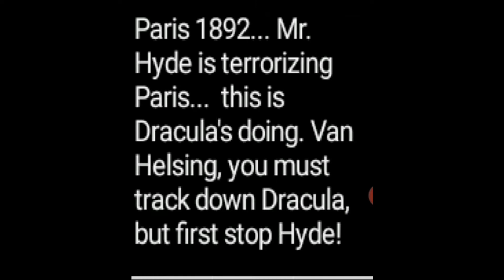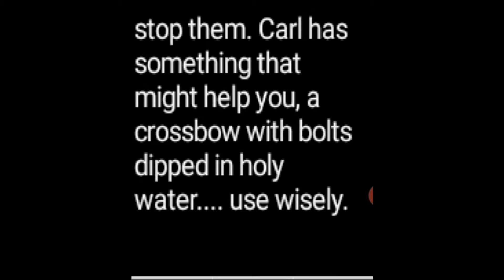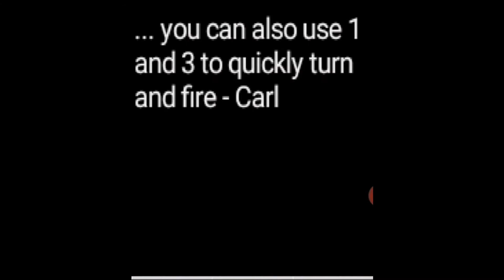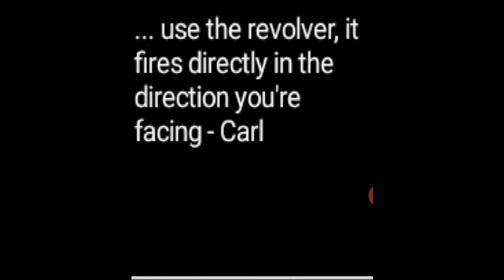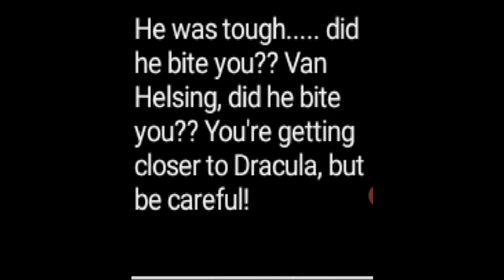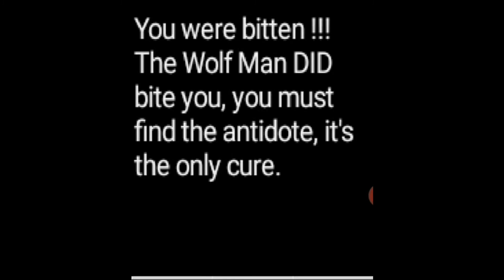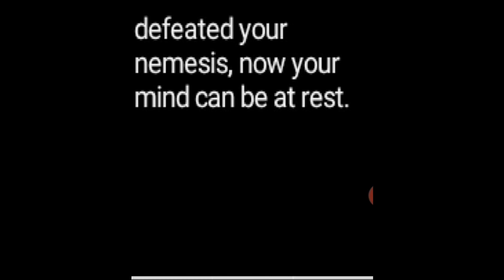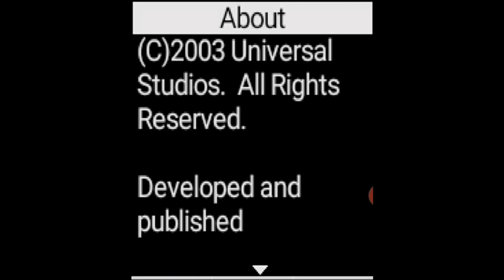Van Helsing java game - Ван Хельсинг игра для кнопочного телефона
Ван Хельсинг java игра для кнопочного телефона, сделана по мотивам одноимённого фильма Стивена Соммерса про вигиланта-истребителя монстров. Фильм с Хью Джекманом мне понравился, а вот игра выглядит примитивно. Задумки есть неплохие, когда  конце главный герой сражается с Дракулой, то превращается в оборотня как в фильме, использование арбалета и пил, тоже плюс, неплохая пиксельная графика тоже понравились, но вот реализация самой игры - очень низкая. Это уровень Час пик 3 (тоже есть игра на канале), или даже ниже.
Помню когда-то были популярные гифки на телефоне с оборотнем из этого фильма
Все видео
Van Helsing is a java game for a push-button phone, made based on the film of the same name by Stephen Sommers about the vigilante monster slayer. I liked the movie with Hugh Jackman, but the game looks primitive. The ideas are quite good, when the main character fights with Dracula, then turns into a werewolf like in the movie, the use of a crossbow and a saw is also a plus, good pixel graphics are also liked, but the implementation of the game itself is very low. This is the Rush Hour level 3 (there is also a game on the channel), or even lower.
Van Helsing java juego para el Teléfono de botón, se basa en la película del mismo nombre de Steven Sommers sobre Vigilant-monstruo de combate. Me gustó la película con Hugh Jackman, pero el juego parece primitivo. Las ideas son buenas, cuando el personaje principal final lucha con Drácula, luego se convierte en un hombre lobo como en la película, el uso de una Ballesta y una Sierra, también, buenos gráficos de píxeles también les gustó, pero la implementación del juego en sí es muy baja. Este es el nivel de hora punta 3 (también hay un juego en el canal), o incluso por debajo.